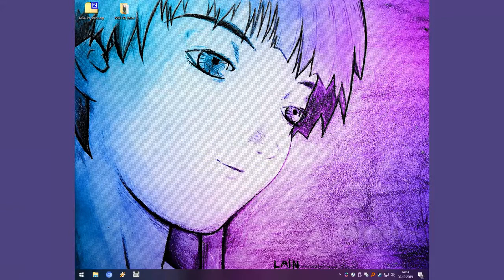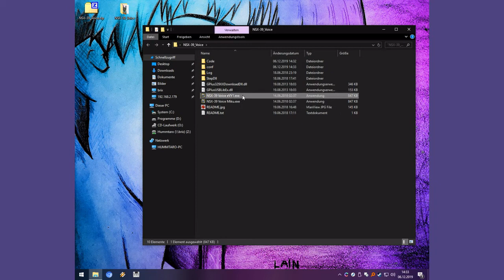Gakken NSX-39 Pocket Miku modification: Speaker mod & New eVY1 voicebank!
In this video i will demonstrate the installation of a better speaker and the installation of a new voicebank to Gakken NSX-39.

0:00 start
0:10 original speaker demo
0:36 replacement speaker demo
0:50 teardown
2:00 speaker mod
6:30 flashing voicebank
7:48 assembly
9:25 voice comparisation

I could also do Miku voice for Aides eVY1 module but that would need some help from someone who owns eVY1 module.